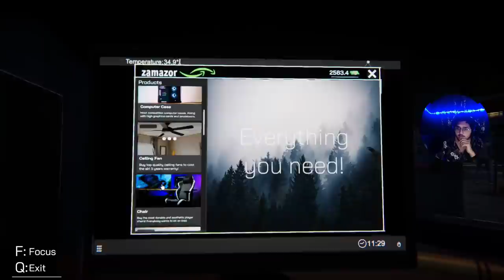Playing NEW GTA 6 in INTERNET CAFE SIMULATOR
INTERNET CAFE SIMULATOR GAMEPLAY

My Setup :
My Mobile
My Mic
My Webcam
My Camera
My Keyboard
My Mouse(Optional)
My Headset
My Desktop
My PS4

PC:
Graphic Card
Mother Board